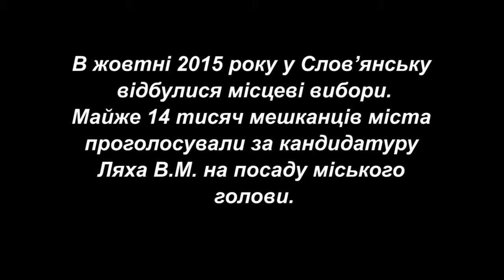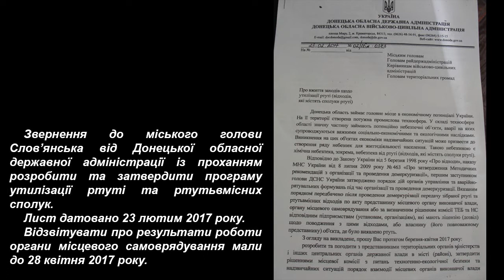Проблем зі ртуттю у Слов’янську немає, вистачить кожному